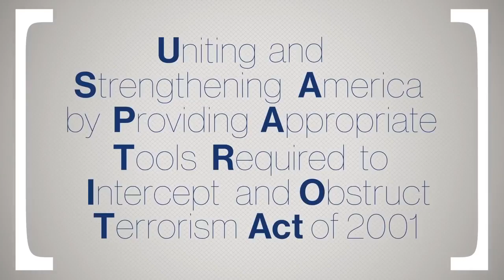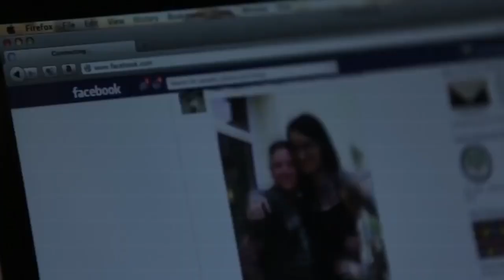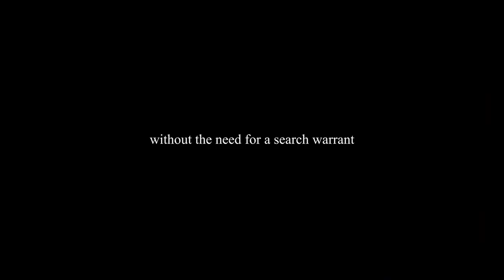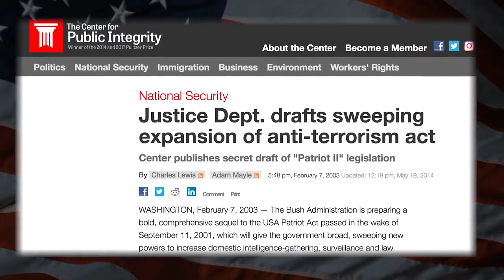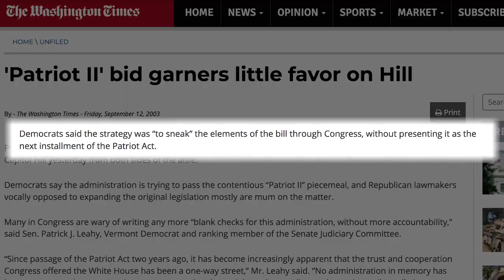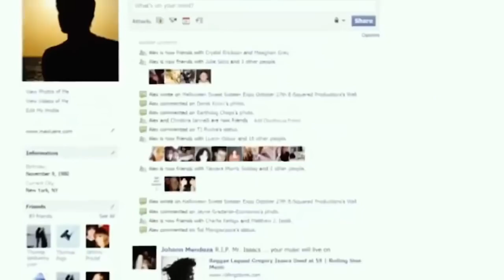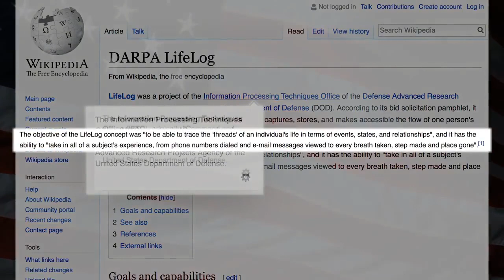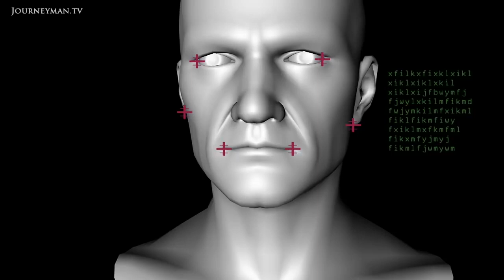Watching You - Mass Advanced Surveillance State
Mass Advanced Surveillance State (MASS)

Derrick Broze examines the state of privacy and surveillance in modern America. He takes a look at the origin for the current paradigm of mass surveillance with little privacy.

Will you stand up for your right to be free from search, questioning, monitoring, and molestation? Or will you sit by as the last signs of privacy and freedom are dismantled? The choice is yours.

Written by Derrick Broze / Produced by Jeremy Martin

ITii339K0P